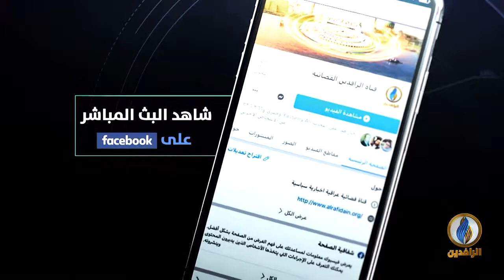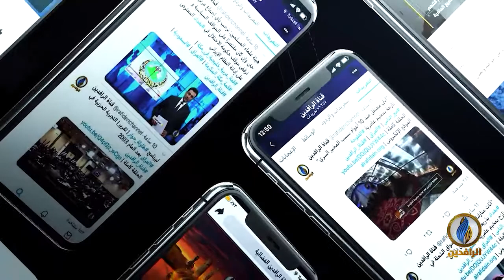مقاصد | وجوب الائتلاف ورحمة الاختلاف.. مع د. نواف التكروري